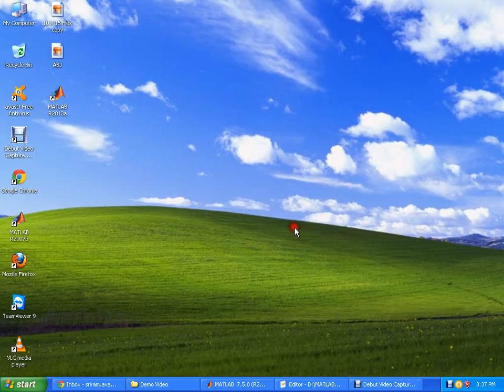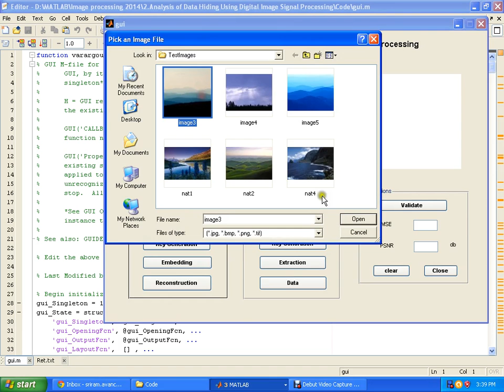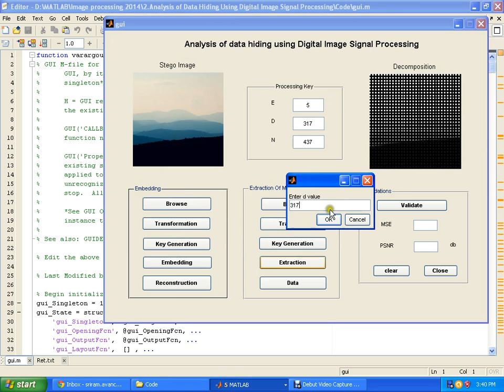A Novel Joint Data-Hiding and Compression Scheme Based on SMVQ and Image Inpainting